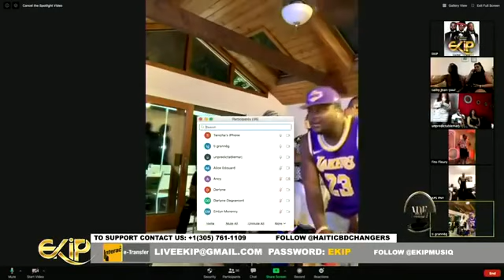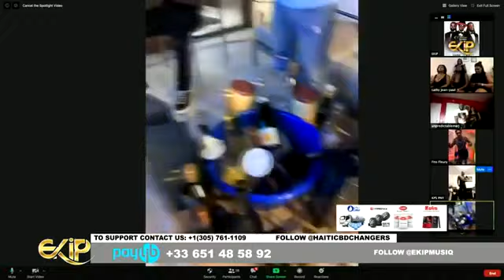EKIP LIVE GRANDE PREMIER ONLINE HAITI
Abonnez-vous aux nouvelles playlist de DON SHISHI bon Ti konpas bon Ti live ,est la Chaîne YouTube entièrement dédié à tout les musiques  Caribéenne , Zouk , Kompas , mais aussi concerts lives , vidéo, interviews.

Facebook│donshishi

Snapchat│mrshishi